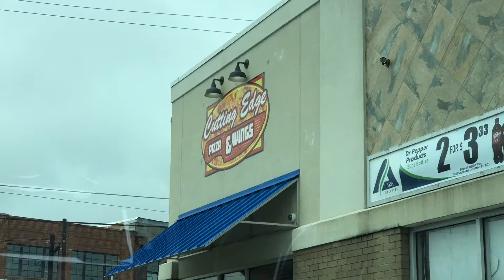Cutting Edge Pizza In Atlanta, GA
As I was driving through the streets of Downtown Atlanta, I spotted Cutting Edge Pizza & Wings and decided to give it a try...